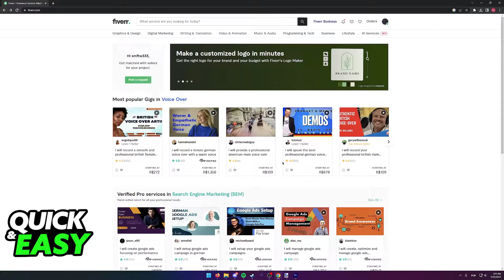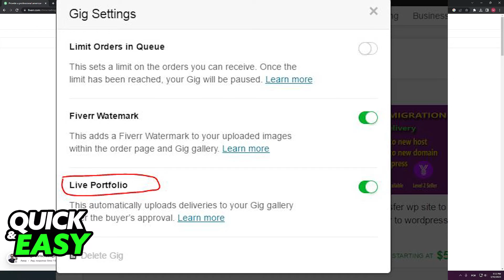How To Add More Than One Video on Fiverr (BEST Way!)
In this video I will show you how to add more than one video on fiverr.

I hope I have helped you with the video!